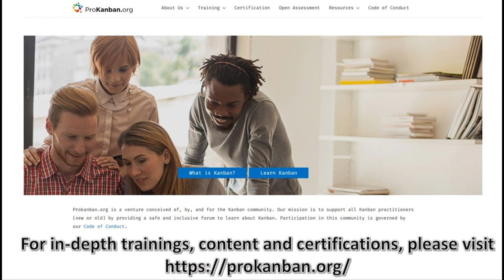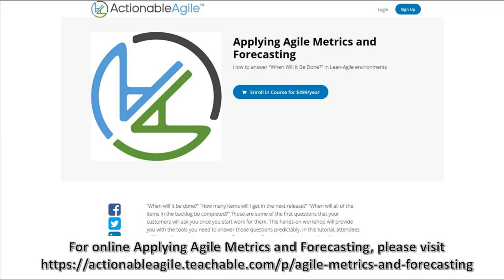Episode 61 Flow Metrics for Scrum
ActionableAgile™ Consulting is the world’s leading provider of flow training and consulting for knowledge workers. You can see a list of our upcoming trainings here:

And as a reminder, ProKanban.org is a community of like-minded flow practitioners that you can join